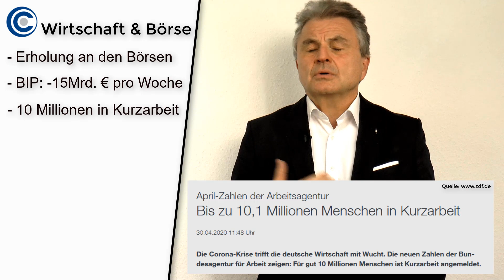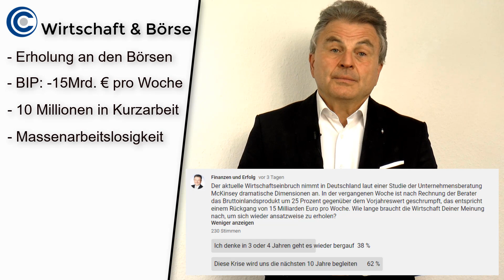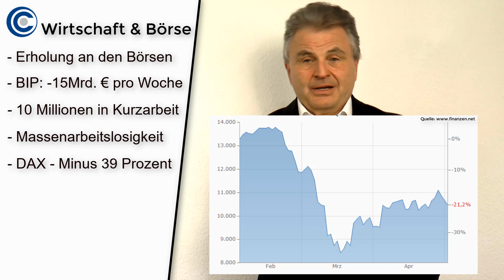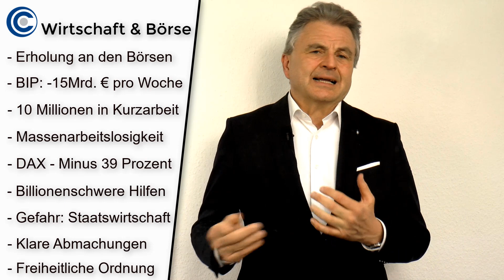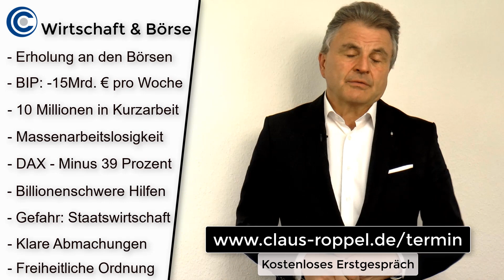Wirtschaft kollabiert & Kurse steigen: Welche Einflüsse Staatsbeteiligungen hätten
Wirtschaft kollabiert & Kurse steigen: Welche Einflüsse Staatsbeteiligungen hätten: Letzte Woche hat eine Prognose der Unternehmensberater von McKinsey die verheerenden wirtschaftlichen Folgen für unser Land dargestellt. Demnach werden wir erst wieder 2028 auf unser Wachstumsniveau von vor Corona herankommen.

Doch trotz dieser katastrophalen Aussichten steigen die Kurse an den Börsen wieder. Warum es trotz des beispiellosen Absturzes infolge der Corona-Krise wieder zu einer gewissen Erholung gekommen ist und damit den neuesten wirtschaftlichen Prognosen getrotzt wurde, darüber sprechen wir in diesem Video.